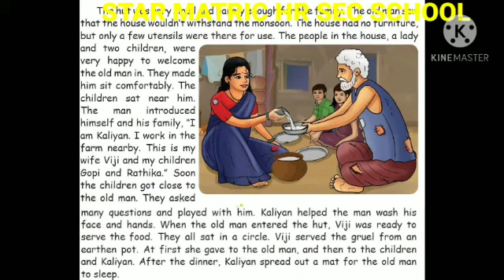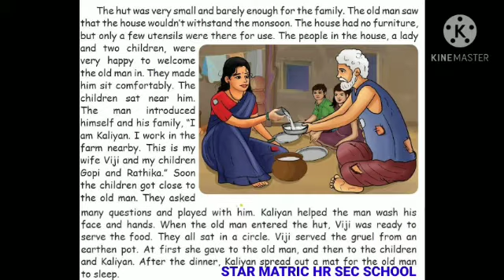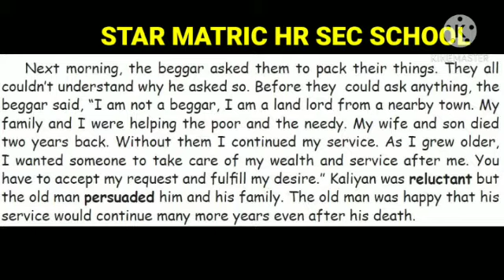5th std English Term 2 Ln. 1 The Gift Part 2 / Star Matric. Hr. Sec. School, Thirubhuvanam